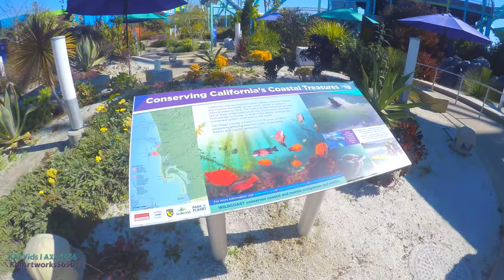[4K] Electric Eel Coaster | On-Ride Recorded in detail at "Every Angle" POV, SeaWorld San Diego 2022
Longer title: [4K Ultra-HD 2160p] Electric Eel | On-Ride Recorded in detail at "Every Angle" POVs, Entrance to Exit queue, and few Off-Ride shots 2018 Premier Rides LSM Launched Sky Rocket II Roller Coaster at SeaWorld San Diego (2/13/2022)

A couple days ago marks my first visit of SeaWorld San Diego and a Theme Park in general even a marine animal place of 2022 after all, and just in time of Super Bowl LVI, also in preparation of Emperor. That features No line at all on Electric Eel and Manta, besides this gives me a perfect opportunity of doing a NEW method of recording a ride which is recording Every Angle in each individual time for a challenge (I know I recorded the same ride from the last POV video too soon, but the different method makes up the new one; unlike the previous POV, this one you're watching right now focuses on the Every Angle segments even more), which is inspired by and a Roller Coaster equivalent on how LMG Vids recorded some Disney attractions at Every Angle and Unique POVs indeed, so be sure to watch the playlist if you never heard of them before or forgot

I also wanted to say that this can Also apply to Other Cloned Rides in the same layout.

Timestamps:

Title + Entrance and Queue walkthrough + Off-Ride Shot 1-0:00

Station Walkthrough with Off-Ride shot 2 and ride operations-2:12

Plain Forwards POV (without looking elsewhere)-4:41

Backwards POV-5:42

Left side POV-6:43

Right side POV-7:54

Upwards POV-9:01

Downwards POV-10:08

Exit walkthrough-11:15

New Off-ride-12:58

Segment that didn't made the cut-13:57

Tallest & Fastest Roller Coaster in San Diego in operation (Until Emperor Dive coaster opens to the public) The tallest, fastest roller coaster in San Diego is here – a multi-launch coaster with high-energy twists, electrifying loops and inversions.

Hey fellow roller coaster fans & thrill seekers!

Get ready to feel EElectrified because the TALLEST and FASTEST roller coaster in SeaWorld San Diego’s history is here! Riders of Electric Eel will drop from heights of 150 feet while getting boosted 60 mph forwards and backwards through looping twists and an inverted heartline roll. As if anything less was expected from a SeaWorld San Diego roller coaster, Electric Eel is 853 feet of pure excitement. Click on the videos below to find out more about SeaWorld San Diego’s newest roller coaster!

To stay in the know, use EELectrified for updates on Electric Eel at SeaWorld San Diego. See you soon!

Electric Eel is a steel launched coaster at SeaWorld San Diego in San Diego, California. The coaster opened in 2018 and became the park's tallest and fastest roller coaster, and is themed around the Electric eel. An educational centre and exhibit can also be found by the attraction.

On January 3, 2017, SeaWorld San Diego announced their intention to add the Electric Eel roller coaster in time for the summer 2018 season. The coaster would be a launched coaster from Maryland-based Premier Rides, and alongside three new attractions opening later that year would mark a 24-month period of the park's largest growth since their opening in 1964. Electric Eel was proposed in January 2017 to be located on the park's eastern side, near the existing Journey to Atlantis water coaster, and given its notable height, would be painted lighter colors from the 60-foot mark and higher in order to comply with transparency requirements.

Work began later that year, and crews installed more than 200 6-foot (1.8 m) diameter columns up to 40 feet below ground in order to support the ride's 11,000-square-foot foundation mat, which was completed by November 2017. Vertical construction began shortly after, and wrapped up on January 17, 2018. During a media tour on the said date to commemorate the topping off, the ride's car was first unveiled. On March 29, 2018, amid the ride's test runs, SeaWorld officials set Electric Eel's opening date for May 12, 2018. However, on April 17, the date was moved up to two days earlier than originally planned, on May 10, whereas park representatives cited the project to be well ahead of schedule. As planned, Electric Eel officially opened to the public on May 10, 2018.

Credit to SeaWorld San Diego website and Wikipedia for the additional details

Electric Eel the new for 2018 SeaWorld San Diego coaster, it is the tallest and fastest coaster in San Diego, It was built like sky rocket II designed by Premier Rides.

Opened to the Public on May 10th 2018

Filmed by KAI Vids | Ac-Xp5656